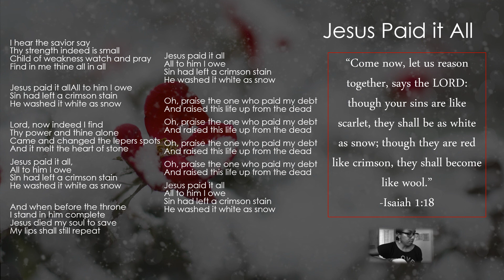Jesus Paid it All with Patrice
Wake Up and Worship with Patrice (Jesus Paid It All)